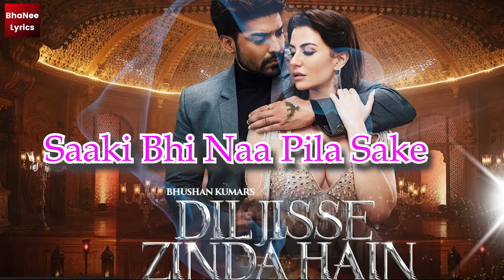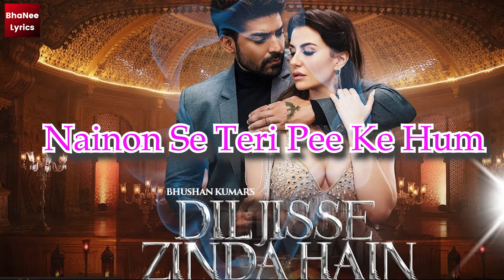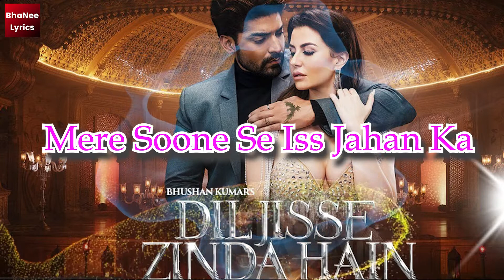Dil Jisse Zinda Hain ||| lyrics 2022 Song